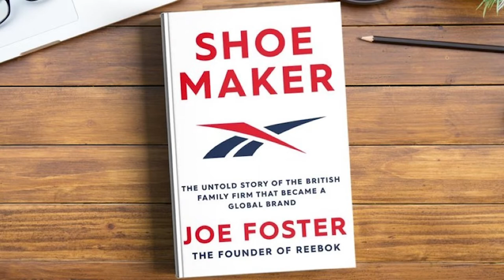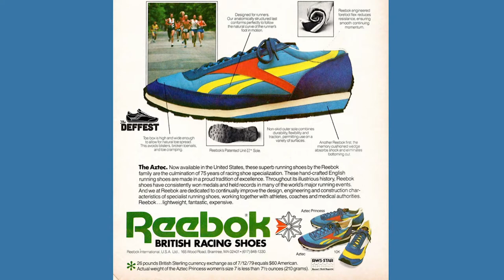Joe Foster Tells Story of how he Founded Reebok | Full Interview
Joe Foster is the founder of Reebok. If you want to hear the full story, check out his new book, Shoe Maker.